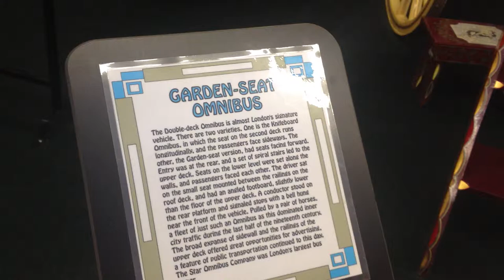Garden Seat Omnibus Star Omnibus Company London Horse Drawn Wagon